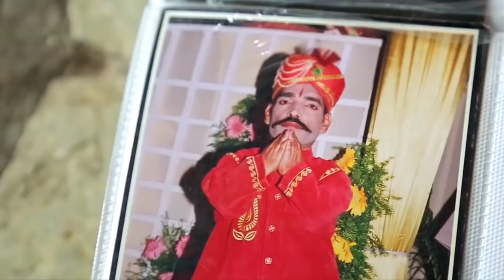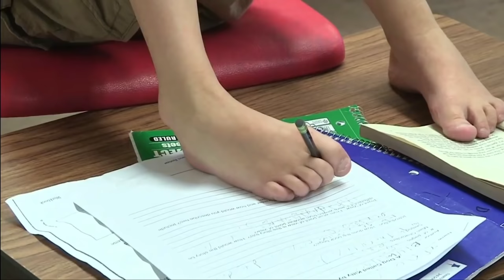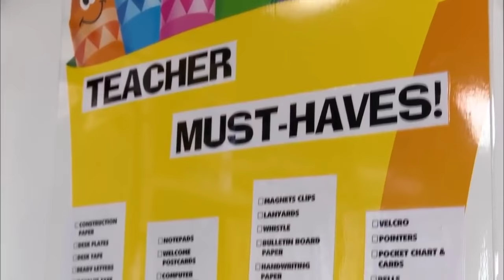വിചിത്രമായ 9 കുടുംബങ്ങൾ |unbelievable Unique Families in the world |90SKID|FACTSMOJO|MALAYALICAFE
വിചിത്രമായ 9 കുടുംബങ്ങൾ

Unique Families in the world

sixthsensemalayalam aarumparayathakadha malayalaicafe
interest,education, biggest,longest,widest
Fact mojo
Sixth sense malayalam
Charithram malayalathil
Malayali cafe
Facts malayalam